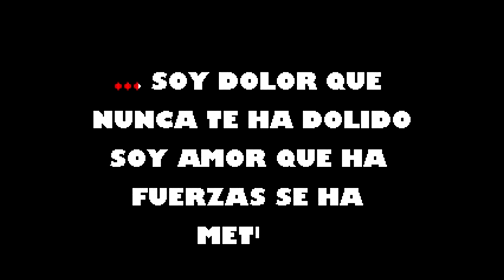Seguire Mi Viaje Hector Lavoe Karaoke